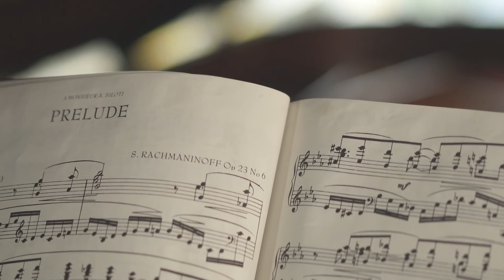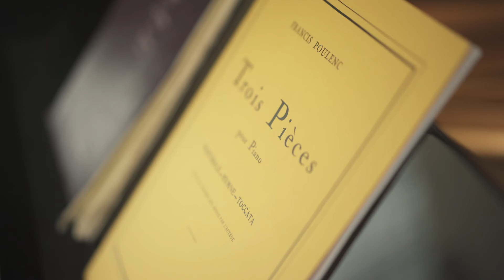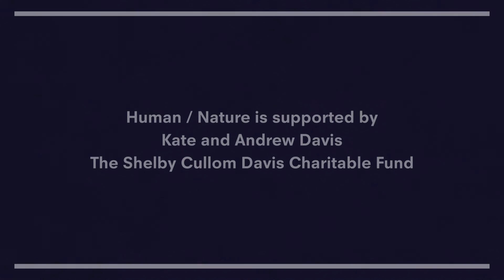Isobel Waller-Bridge, composer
"Music is my first language, more so than words... If I've had a beautiful experience, I'll tell it to the piano, and then I'll share it with other people."
Composer Isobel Waller-Bridge talks about her early musical life learning the piano, discovering the music of Rachmaninov, Janáček and Poulenc, and her approach to composing.
You can hear the premiere of her piece Temperatures, commissioned for our series Human / Nature: Music for a Precious Planet, at the Southbank Centre on Thursday 28 November.

Filmed by Jessie Rodger